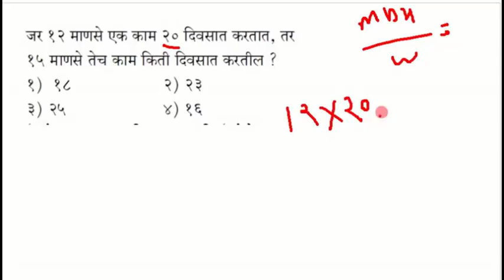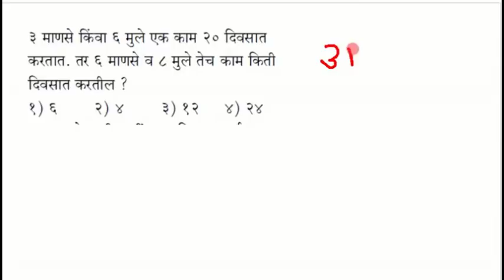Railway Group D Math in Marathi || Railway ankaganit lecture in marathi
We are Provide following Lecture.
1) Psi All syllabus and video lecture
   and PSI exam study materials also we are provide free of cost
Previous paper solution i.e
2) PSI Exam paper solution
3) STI exam paper solution
4) rajyaseva exam paper solution
5) talathi bharati paper solution
6) police bharati papeer solution
7) STI All syllabus and video lecture
8) MPSC syllabus and video lecture
9) lipik paper solution
10) saral seva bharati
11 ) english lecture video
12) marathi lecture video
13 ) history lecture video
14 geography lecture videos
15) mpsc math video lecture
16) mpsc csat video lecture
17) mpsc math
18) ankaganit ,budhimatta
19) mpsc lecture in marathi
20) math by balaji,digambar ,anand ,examguide

all study material thats need to mpsc ,upsc ,talathi bharati ,police bharati,psi and sti assistant paper solution .